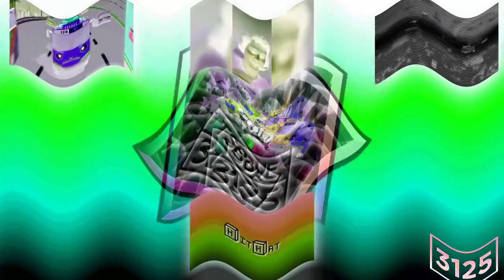Preview iiSharkBus V4 Effects